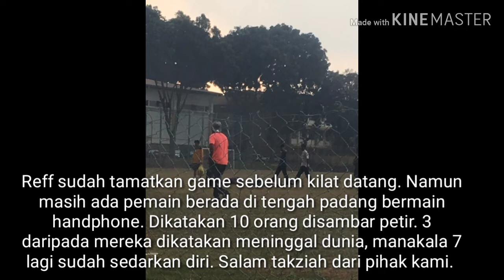Maut Disambar Petir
Dikhabarkan 3 orang meninggal dunia di kawasan padang bola Setia Alam sebentar tadi apabila disambar petir. Ada game bola. .
Reff sudah tamatkan game sebelum kilat datang. Namun masih ada pemain berada di tengah padang bermain handphone. Dikatakan 10 orang disambar petir. 3 daripada mereka dikatakan meninggal dunia, manakala 7 lagi sudah sedarkan diri. Salam takziah dari pihak kami. .
Diberitakan juga hujan & kilat guruh sabung menyabung tak henti di Setia Alam sekarang. .
AMARAN : Jangan bermain di kawasan terbuka ketika cuaca buruk seperti kilat. Malang tidak berbau. .
credit : @arzams